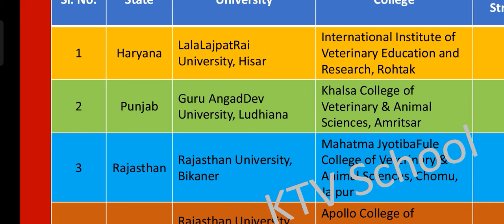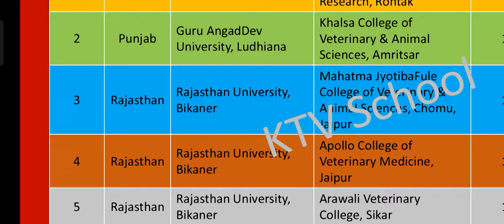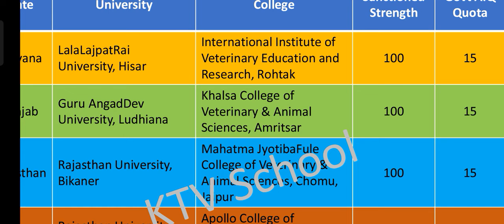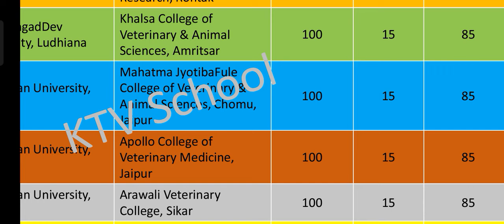BVSc & AH | Govt Approved Private Veterinary Colleges in India